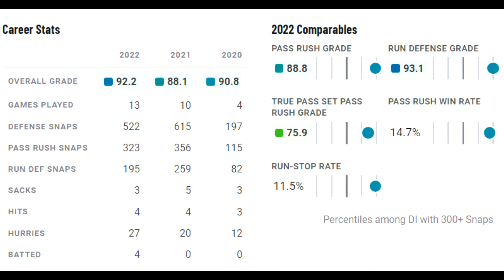Film Study: NEXT BIG THING? How good is Kobie Turner for the Los Angeles Rams?